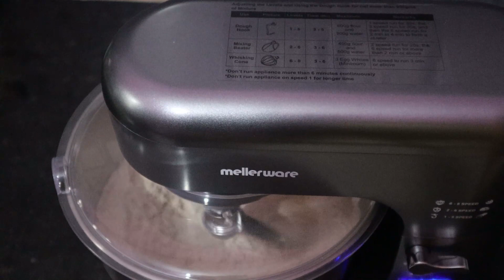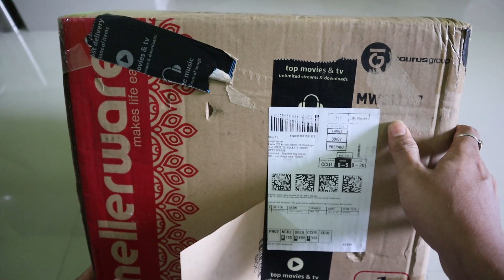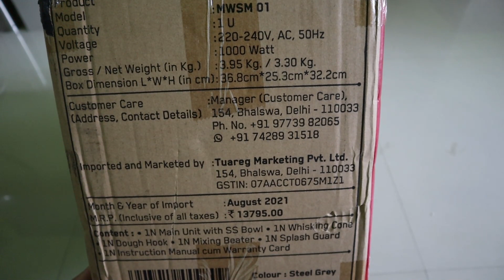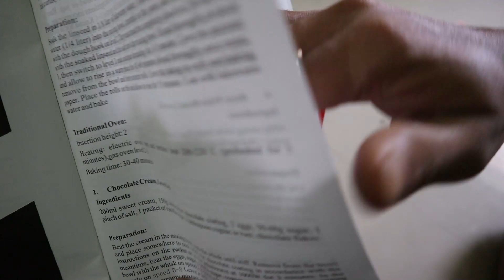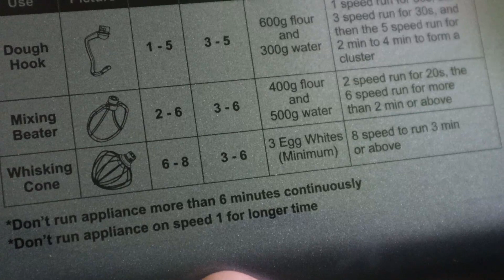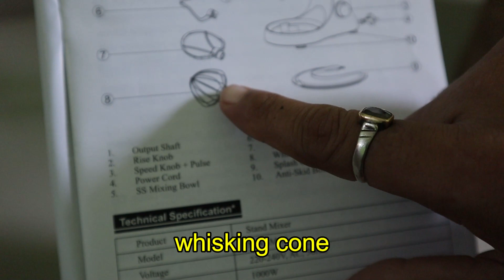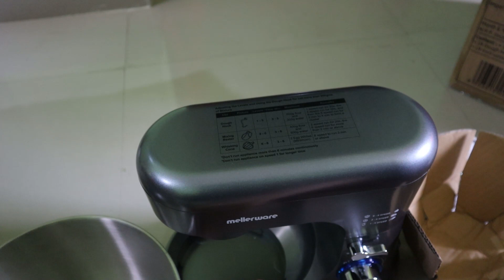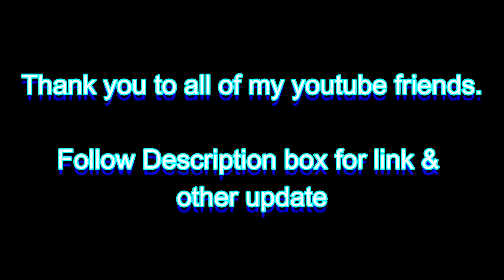Mellerware INALSA Stand Mixer MWSM 01 ||1000watt || 5 lit |Episode-1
Mellerware INALSA Stand Mixer MWSM 01 1000W ||1000watt || 2yrs warranty || @powersystemwithsanjib
Mellerware INALSA Stand Mixer MWSM 01-1000W, 5L SS Bowl,8 Speed Control, Tilt Head - Includes Whisking Cone, Mixing Beater & Dough Hook, 2 Years Warranty, (Black)
      Looking for a powerful stand mixer that won't break the bank? Look no further than the Mellerware INALSA! This 1000 watt mixer is perfect for busy cooks and has a 2-year warranty to boot.
In addition to its high wattage, this mixer also has a variety of features that will make baking and mixing a breeze. From its cupholder to its automatic shut-off, this mixer has everything you need to get the job done.

Looking for the perfect stand mixer? Check out Mellerware INALSA! This 1000-watt mixer is perfect for busy kitchens - it has 2yrs warranty and can handle any task you throw at it! Plus, it's available at Powersystemwithsanjib, so you can be sure you're getting the best deal on the market!
*1000-watt motor with 100% copper
*5-lit bowl made of stainless steel.
*8-level speed control
* with LED indicator
* Dust Proof Splash Guard, Safety Lock Protection, Overheat Safety Protection, and Anti Slip Feet These all are safety function
Hello,
Welcome To power system with sanjib,
Here You Will Find Tour videos across India.